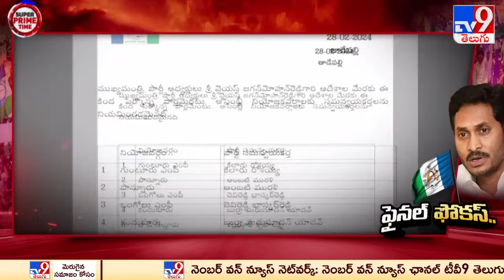Super Prime Time : వైనాట్ 175 టార్గెట్ గా వైసీపీ మాస్టర్ ప్లాన్ | AP CM YS Jagan | AP Politics - TV9